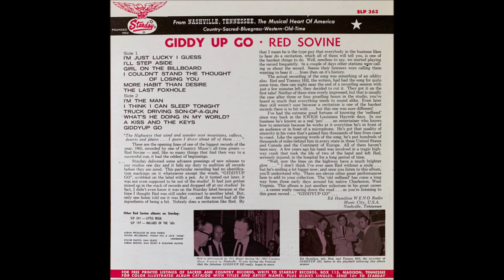Red Sovine - What's He Doing In My World? [c.1965].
[Written by  Billy Joe Moore - Carl Belew - Eddie Bush]
1st. Recorded  13 July 1965 by Eddy Arnold

Issued on  LP   " Giddy-Up Go" [1966].

2008  West Virginia Music Hall of Fame